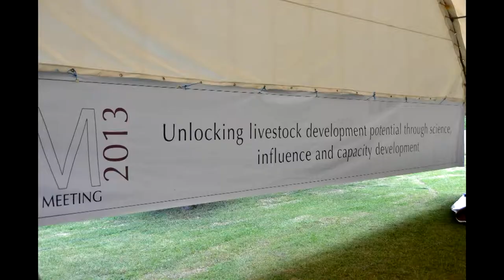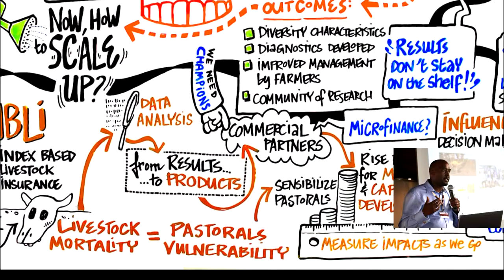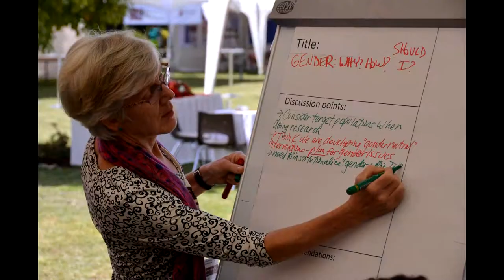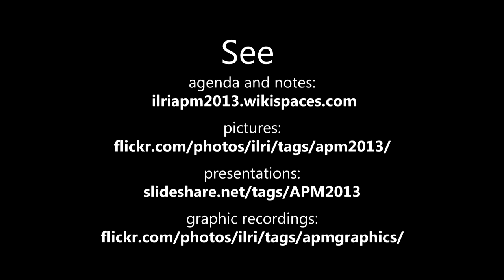ILRI annual program meeting 2013 in pictures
ILRI Annual Program Meeting 2013: Unlocking livestock development potential through science, influence and capacity development